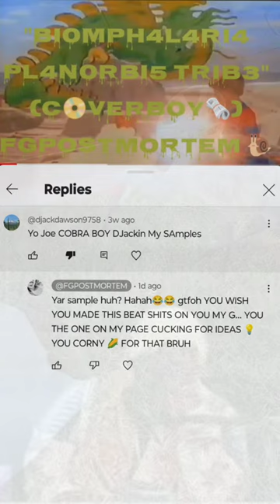5241777 🐌 INT3RM3DI4T3 H05T (Prod By C📀VerBoy🗞️) OFFICIAL MUSIC VIDEO 📸 FG P05TM0RT3M 🥷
"The swank is stronger/ 💪 have yar stank faced like YAR drank some warm beer/ 🍻 snail the intermediate host with the most/ while yar paramecium don't belong here/ get my Todd Wave 🌊 on with the Blonde hair/ yar sky Wolf daddeh  nihs lost in the air/ who put the bathrobe on & astral travels?/ Nonchalantly body what CoverBoy samples/ some cats get jelly & try to copy doh/ sloppy imposters with no identity or soul/ if this was the 90's you get yolked yo/ dome left looking like bit end of an egg roll/ with the ducksauce meat smelling like wet dog/ melon left swelling resembling nephilims/ yar mogwai eat chicken & turn into gremlins/ get wet and multiply in a bathtub/ snail leave YAR unplugged from the matrix/ make yar shapeshift like putting salt on a slug/ the results will make yar mufuggas bug/ feeling & acting like yar took some drugs/ leave YAR shook son like an ant farm/ stuck in glass building tunnels for nothing/ some disturbingly pussy... it's disgusting/ like juice that's left on bottom of garbage can/ rappers belong on candy cause their bars is trash/ leave y'all buried underground with some artifacts/ found years later after excavations/ remains of skinny jeans & murse bag from Macy's/ Murk fags like broken British cigarette 🚬/ flows gotcha open even if it's belligerent/ the intermediate host the diseases/ that kill about the same amount of people as mosquitos/Jesus... yar bezelbubs need him/ like musky negros need old spice or speed stick/ snail suppose to be slow... but he quick/ doing neat tricks teaching mojitos & heath Cliff's/
Beat sounds like a Fritz the cat sequence/ eating pizza 🍕 balls deep in yar bih beaver 🦫/ yar want that Rah Rah & cowbell fever/ I want y'all to stop rapping & put on a T-shirt!/ I want y'all to be productive members of society/ got lazy mufuggas despising meh/ 😭 cause the work ethic makes you guys look weak/ having mkultra meltdowns in the tightest jeans/  type to block me but still got yar eyes on meh/ display feminine attributes like ex girlfriends/ yar seen snail in one of yar tarot card readings?/ I just see emails with more beats fam..."

MOTHANDRUSTRECORDS 2023